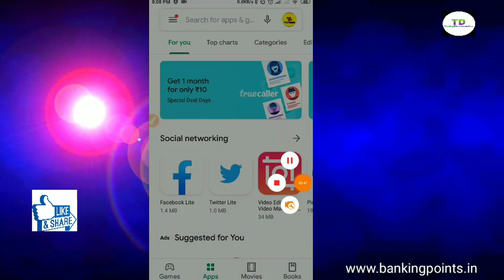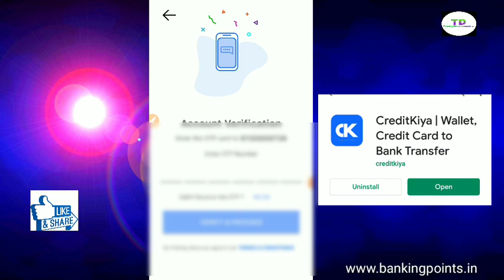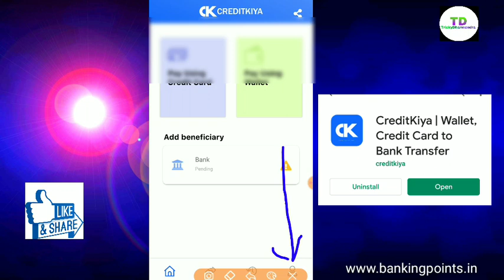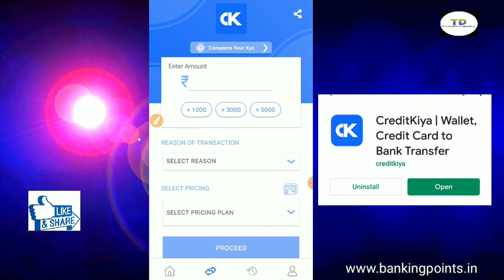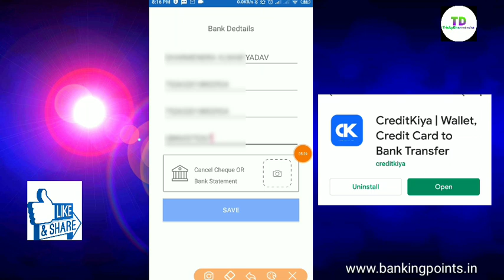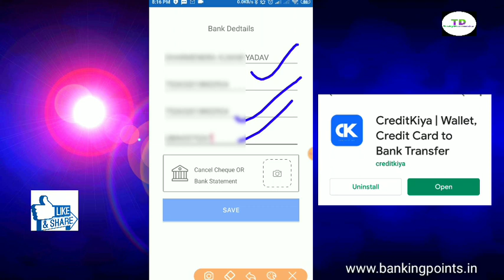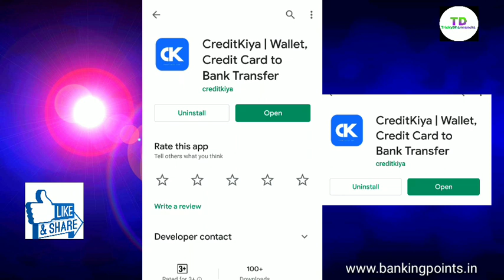New Trick Credit card to Bank Account money transfer Fast | Creditkiya.com to Bank Account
| TrickyDharmendra |